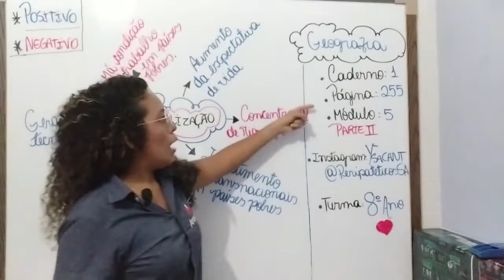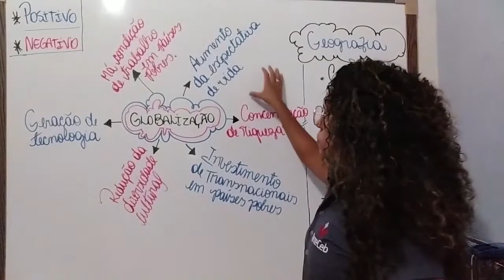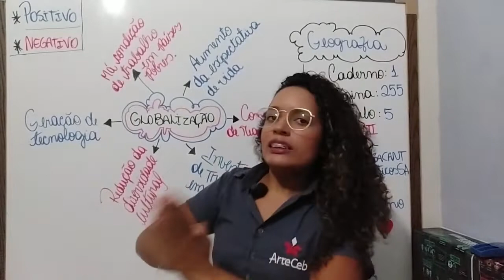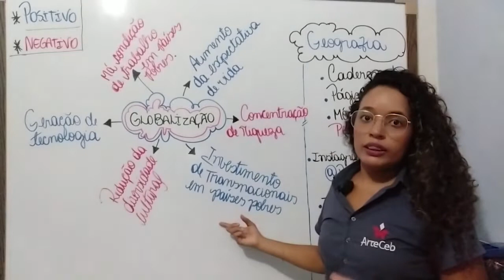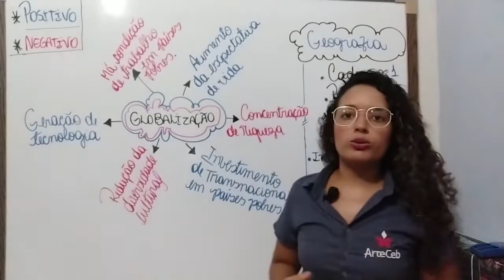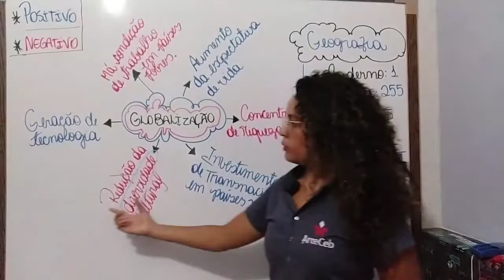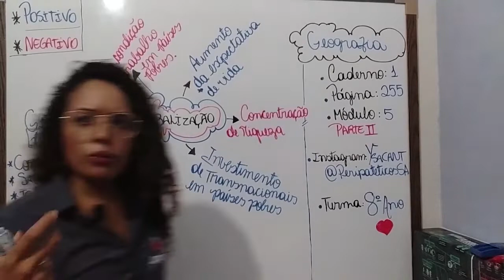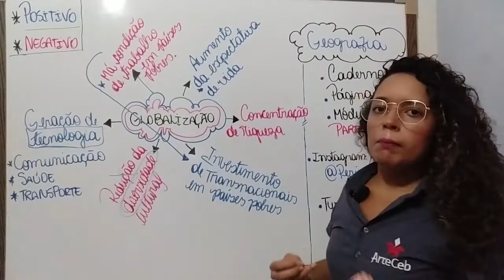25/05 - 8º ANO (EF) - GEOGRAFIA - MÓDULO 5 - GLOBALIZAÇÃO (PARTE 2) - YSADORA BARRETO